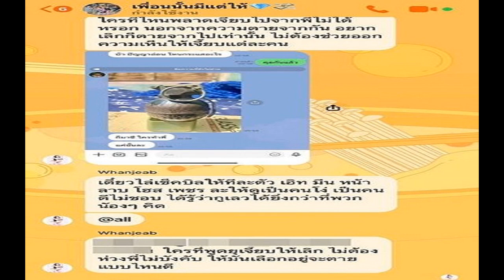เฮียเก้า มอบตัวดีเอสไอ สู้คดีหมูเถื่อน สอบเครียด แจ้ง 4 ข้อหา ก่อนให้ประกัน2แสน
เฮียเก้า มอบตัวดีเอสไอ สู้คดีหมูเถื่อน พนง.สอบบสวน แจ้ง 4 ข้อหา สอบเครียด ก่อนให้ประกันตัวเงินสด 2 แสน เงื่อนไขห้ามออกนอกประเทศ นัดประชุมคณะพนักงานสอบสวน พรุ่งนี้

จากกรณีคณะพนักงานสอบสวนคดีพิเศษ (ดีเอสไอ) คดีหมูเถื่อน ภายใต้การกำกับของ พ.ต.ต.ยุทธนา แพรดำ รองอธิบดีดีเอสไอ และรักษาราชการแทนอธิบดีดีเอสไอ นำโดยพ.ต.ต.ณฐพล ดิษยธรรม ผู้เชี่ยวชาญเฉพาะด้านคดีคุ้มครองผู้บริโภคและสิ่งแวดล้อม และในฐานะหัวหน้าพนักงานสอบสวน ดำเนินการรับคดีพิเศษเพิ่มเติมอีก 2 คดี ได้แก่ คดีพิเศษที่ 126/2566 กรณีขบวนการนำเข้าสินค้าประเภทสัตว์สัตว์ (สุกร) เข้ามาในราชอาณาจักรโดยมิชอบด้วยกฏหมาย และได้นำออกไปจำหน่ายตามท้องตลาดแล้ว จำนวน 2,388 ตู้

และคดีพิเศษที่ 127/2566 กรณีขบวนการนำเข้านำเข้าสินค้าประเภทซากสัตว์ เข้ามาในราชอาณาจักรโดยมิชอบด้วยกฎหมาย จำนวนกว่า 10,000 ตู้ เพื่อสอบสวนหาผู้ร่วมขบวนการทั้งหมดสำหรับดำเนินคดีทางอาญาตามฐานความผิด

ต่อมาได้รวบรวมพยานหลักฐานขอศาลอาญาออกหมายจับ 5 บุคคล ประกอบด้วย นายหลี่ หรือเฮียเก้า, นายหยาง ยา ซุง(มอบตัว), นายกรินทร์, น.ส.นวพร(มอบตัว) และนายสมเกียรติ หรือเฮียเกียรติ(มอบตัว) ในฐานความผิดตาม พ.ร.บ.ศุลกากร พ.ศ. 2560, พ.ร.บ.โรคระบาดสัตว์ พ.ศ. 2558, ความผิดฐานอั้งยี่ซ่องโจร และข้อหาร่วมกันฟอกเงิน ตามที่ได้มีการนำเสนอข่าวไปอย่างต่อเนื่องแล้วนั้น

เมื่อเวลา 13.50 น. วันที่ 22 ม.ค.2567 ที่ท่าอากาศยานดอนเมือง ผู้สื่อข่าวรายงานว่า นายหลี่ เซิ่งเจียว หรือ เฮียเก้า ผู้ต้องหาตามหมายจับคดีตีนไก่สวมสิทธิ์ เดินทางจากสาธารณรัฐประชาชนจีนกลับประเทศไทย โดยลงเครื่องที่ท่าอากาศยานดอนเมือง เจ้าหน้าที่ ตม. และเจ้าหน้าที่ชุดสืบสวนสะกดรอยและการข่าว กรมสอบสวนคดีพิเศษ (ดีเอสไอ) จึงเข้าควบคุม พร้อมทำบันทึกจับกุมและแจ้งข้อหา 4 ข้อหา ก่อนนำตัวมาที่ดีเอสไอ เพื่อขยายผลจากหมูเถื่อน 10,000 ตู้
หลังจาก นายหลี่ เซิ่งเจียว ถูกคุมตัวมายังที่ดีเอสไอแล้ว เจ้าหน้าที่นำตัวส่งให้กับหัวหน้าคณะพนักงานสอบสวน เพื่อดำเนินการทางกฎหมายและสอบปากคำ

เวลา 16.00 น. เจ้าหน้าที่ได้คุมตัวเฮียเก้า ไปลงบันทึกจับกุมที่ห้องพนักงานสอบสวนคดีหมูเถื่อนชั้น 7 ของอาคารดีเอสไอ โดยมีพ.ต.ต.ณัฐพล ดิษยธรรม ผู้เชี่ยวชาญเฉพาะด้านคดีคุ้มครองผู้บริโภคและสิ่งแวดล้อม และเจ้าหน้าที่ดีเอสไอดำเนินการสอบสวน

ระหว่างทางสื่อมวลชนพยายามสอบถามถึงเรื่องคดี เฮียเก้าตอบว่า ไม่ได้ทำ เมื่อถามว่าจะมีเรื่องชี้แจงหรือไม่ เฮียเก้า ตอบสั้นๆว่า ไม่มี

เวลา 16.50 น. เฮียเก้า ยังคงถูกสอบสวนอยู่ภายในห้องสอบสวนด้วยสีหน้าแคร่งเครียด ต่อมาเวลา 18.00 น. พนักงานสอบสวน ให้ประกันตัว เฮียเก้า ด้วยเงินสด 2 แสน เงื่อนไขห้ามออกนอกประเทศ

ทั้งนี้ มีรายงานว่า หัวหน้าคณะพนักงานสอบสวนคดีพิเศษคดีขบวนการนำเข้าสินค้าประเภทซากสัตว์เข้ามาในราชอาณาจักรโดยมิชอบด้วยกฎหมาย คดีพิเศษที่ 127/2566 มีหนังสือด่วนที่สุด ขอเชิญคณะพนักงานสอบสวนคดีพิเศษ ร่วมประชุมคดี ในวันพรุ่งนี้ (23 ม.ค.67) เวลา 19.00 น. ที่อาคารดีเอสไอ ศูนย์ราชการฯ

สำหรับคดีดังกล่าว ดีเอสไอได้ขอศาลอาญาออกหมายจับ 5 บุคคล ประกอบด้วย นายหลี่ เซิ่งเจียว หรือเฮียเก้า, นายหยาง ยา ซุง , นายกรินทร์ , น.ส.นวพร และนายสมเกียรติ ในฐานความผิดตาม พ.ร.บ.ศุลกากร พ.ศ. 2560 , พ.ร.บ.โรคระบาดสัตว์ พ.ศ. 2558, ความผิดฐานอั้งยี่ซ่องโจร และข้อหาร่วมกันฟอกเงิน ก่อนเข้ามอบตัวแล้ว 3 คน

ขณะที่ นายหลี่ เซิ่งเจียว ได้มอบหมายให้ทนายความส่วนตัวประสานดีเอสไอขอเข้ามอบตัวในวันนี้ ส่วนบุตรชายของ นายหลี่ เซิ่งเจียว ยังไม่ได้ประสานขอมอบตัวแต่อย่างใด